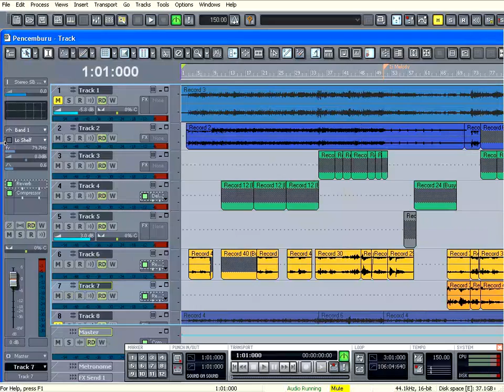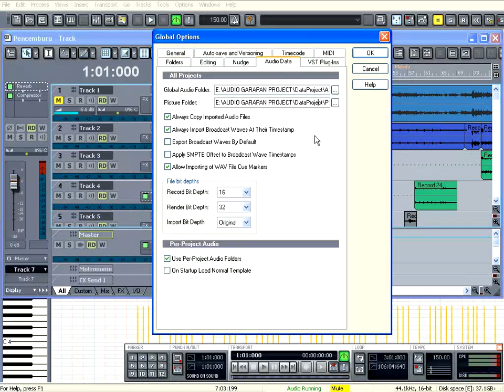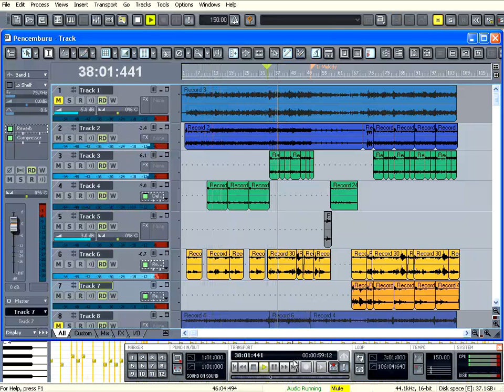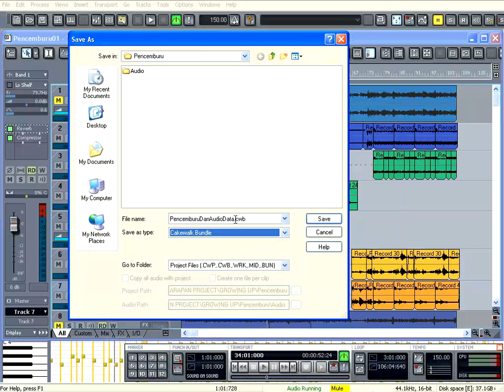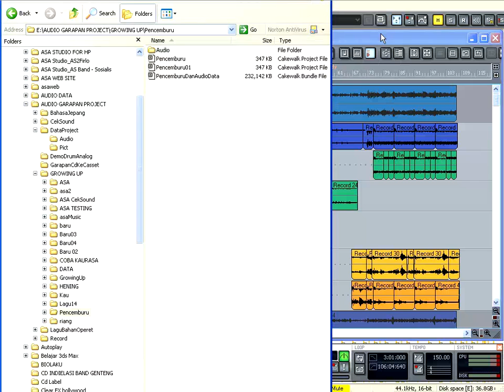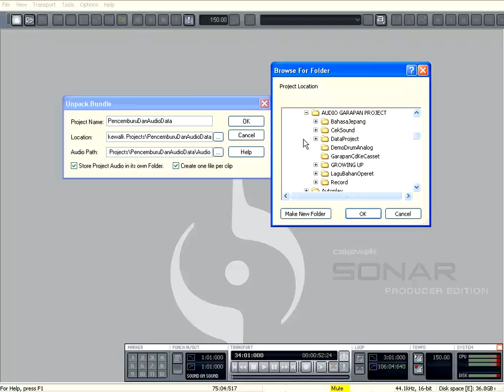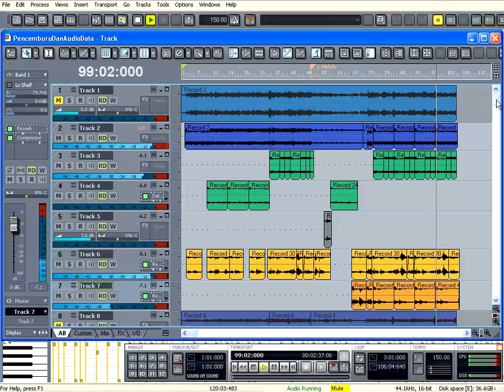Sonar Tutorial Paket Dasar 10 Save Audio Project